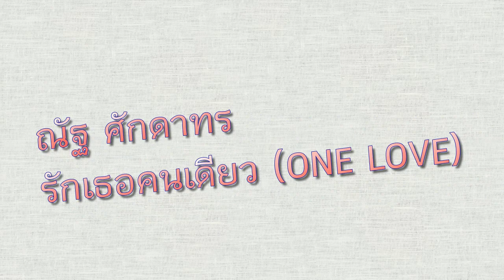รักเธอคนเดียว ณัฐ ศักดาทร ONE LOVE